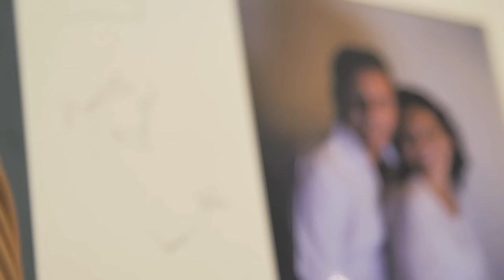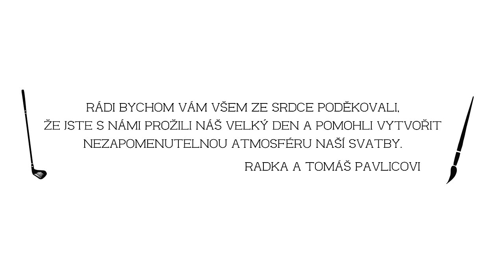Radka & Tomáš Svatba plná úsměvů 2015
!! Play in FHD quality !!

Místo  :  Rožnov pod Radhoštěm Hotel Horal

Hudba :   Fred Madison     All colors are white
                                              Together
                                              Best Friends

Květiny:  Veronika Pavelková a Věra Přikrylová

Speciální poděkování   Sašovi  Veselému a Gabriele Lípové
                       za krásné taneční vystoupení